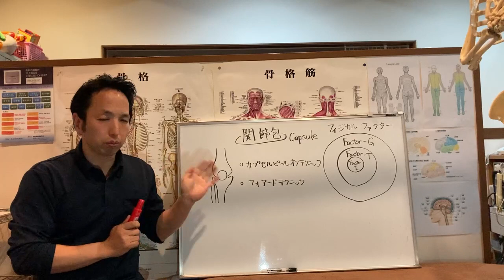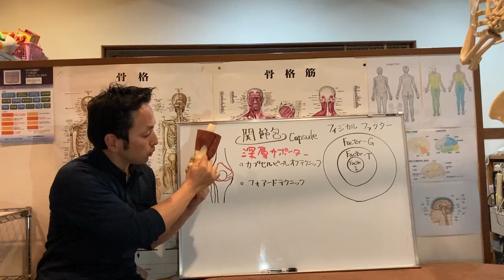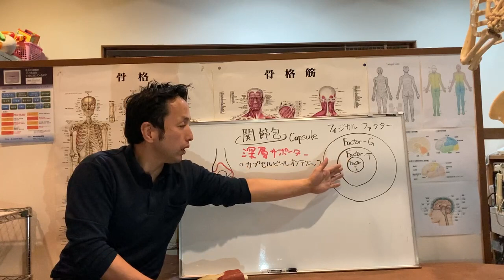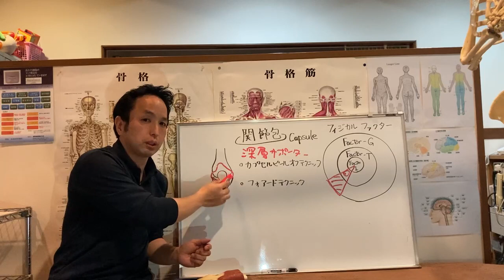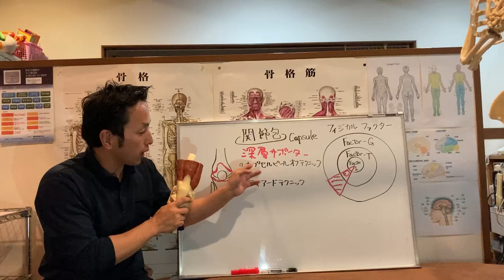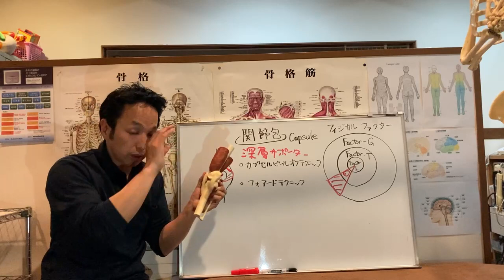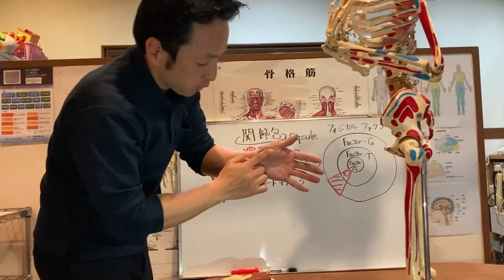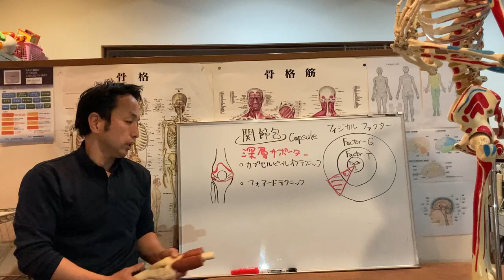膝関節の痛みについてのテクニック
【講師】手島昌彦
スピーノイドボーンテクニック開発者
APテクニック創始者
てしま整骨院　院長
‹手島昌彦　てしままさひこ›

【教材一覧】
■スピーノイドボーンテクニック ＳＢＴ
～次世代の蝶形骨調整法～

■APテクニック実践DVD
～仙腸関節を“しめる”だけで全身を調整できる手技とは～

■ランゲルラインテクニック
～皮膚独自のラインにアプローチし全身バランスを整える～

柔道整復師
創術カイロプラクティック協会認定講師
久留米大学柔道部コーチ

平成8年　東北柔道専門学校（現：仙台接骨医療専門学校） 卒業
平成9年　田中整骨院（福岡） インターン
平成10年　ひが整骨院（沖縄） 分院長
平成13年　創術カイロプラクティック協会入会
平成14年　てしま整骨院 開業（福岡県久留米市）
平成23年　創術カイロプラクティック協会 講師就任
平成29年　第25回福岡県整骨医学会参加
平成29年　第26回日本柔道整復接骨医学会学術大会　大阪

東京オリンピック代表女子柔道選手や競輪選手、
キックボクシング選手などの施術に携わる。
国体柔道福岡県代表トレーナーとして約10年活動。